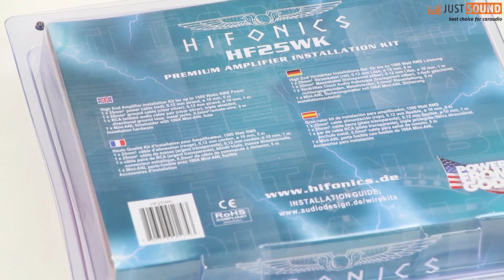Hifonics Kabelset HF25WK Vorstellung - Stromkabelset für deine Anlage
Das Hifonics HF25WK Kabelset besteht aus

5 Meter 25mm² Powerkabel Rot
1 Meter 25mm² Massekabel Transparent
5 Meter verdrilltes Cinchkabel 3-fach geschirmt inkl. Remoteleitung
1 Mini ANL Sicherungshalter inkl. 100A Sicherung

Je nach Anforderung ist es auch in 10mm, 16mm oder 35mm Querschnitt erhältlich